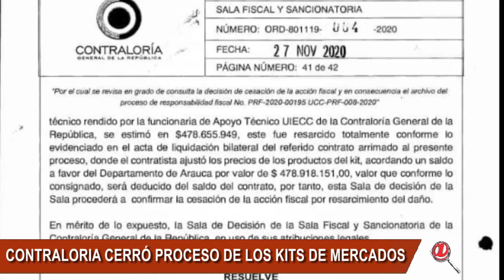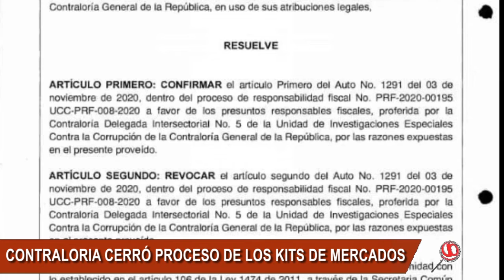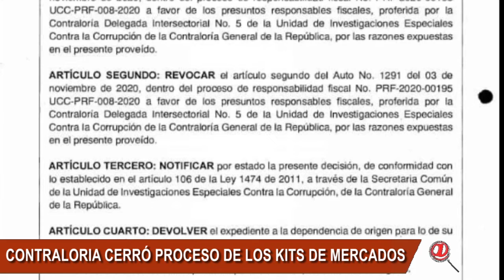AUTO DE LA CONTRALORÍA CERRÓ PROCESO FISCAL CONTRA EL GOBERNADOR, FUNCIONARIOS Y CONTRATISTA